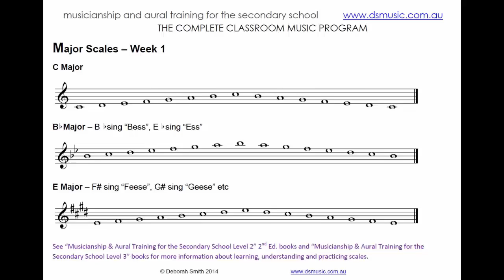B flat Major Scale in Letter Names (10 Weeks of Solfa Program - Video 2b)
See “Musicianship & Aural Training for the Secondary School Level 3” books and CDs for more information about learning, understanding and practicing scales.
10 Weeks of Solfa Program Week 1 – Video 2
Deborah Smith Music - Video Tutorials
Major Scales – C, B flat and E Major sung in letter names